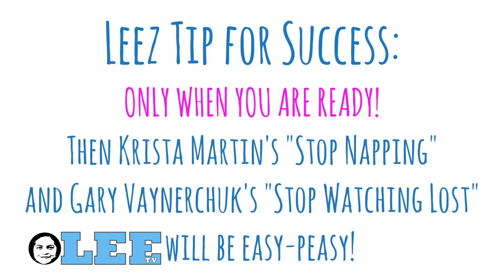Leez Life/Entrepreneur Tip #347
In this short episode, Lee shares a key piece of advice based on business coach Krista Martin and entrepreneur Gary Vaynerchuk. If you are wondering how to get to the next level in your life or in your business pursuits, this tip may be extremely helpful!